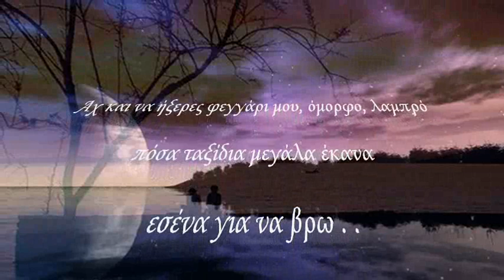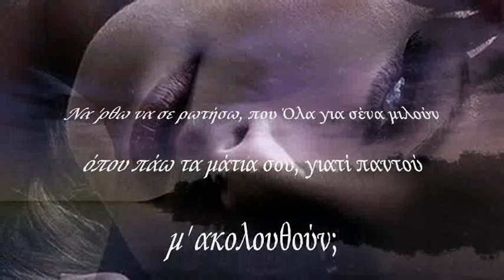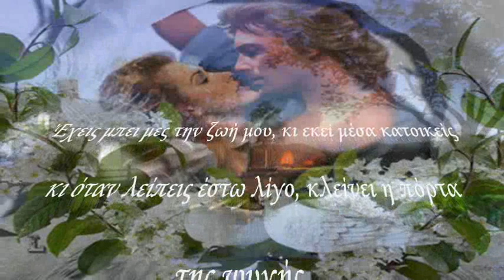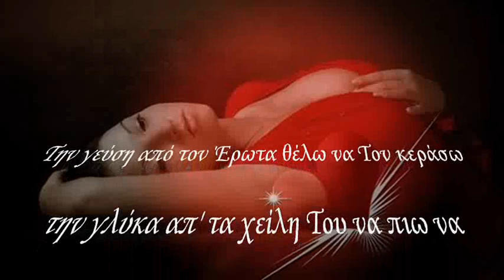Αχ να 'ξερες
27 Μαρτίου 2011

Παρέχεται μετά από άδεια από αυτήν την οντότητα:
Οντότητα: EMI Τύπος περιεχομένου: Ηχογράφηση
Maksim Mrvica ♫❋ღ Leeloo's Tune